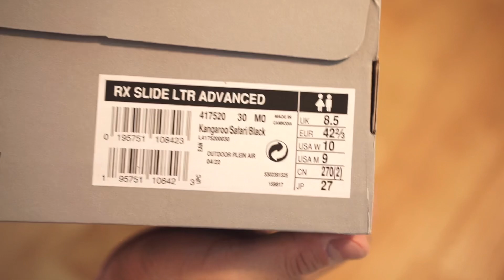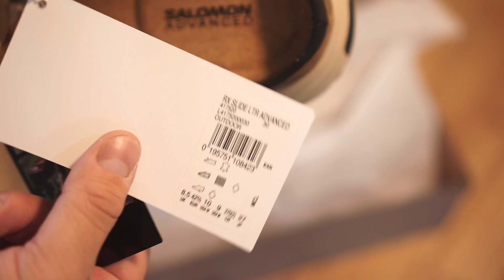Salomon RX Slide Leather ADV Kangaroo Safari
살로몬 RX 슬라이드 레더 ADV 캥거루 사파리

L41752000